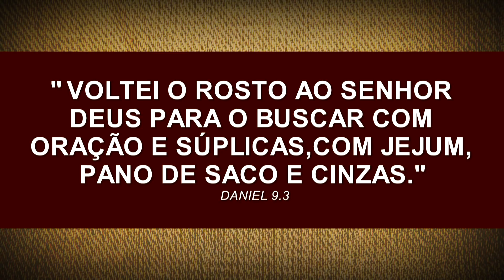TARDE DA HUMILHAÇÃO - DOMINGO 4 DE MARÇO ÀS 18:00 HORAS - TEMPLO MAIOR DA IURD EM CHELAS